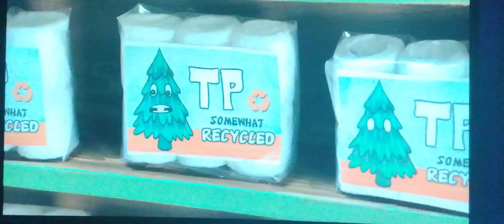Robot Chicken ATM Christmas Special 🎄🎊🎉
The Christmas Special with Justin Bieber's Christmas song 🎄🎁